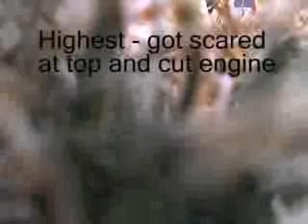SYMA Drone Test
Testing out the new drone